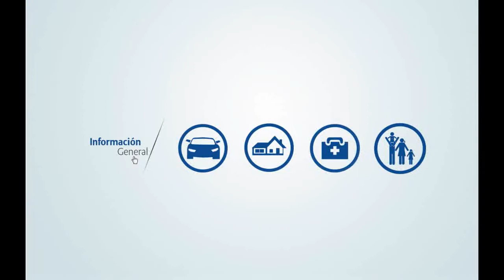¿Qué es eCliente?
Conoce como funciona nuestra plataforma de eCliente, realiza transacciones y consulta documentos sin salir de tu casa, descubre los beneficios a los que puedes tener acceso utilizando adecuadamente esta herramienta.